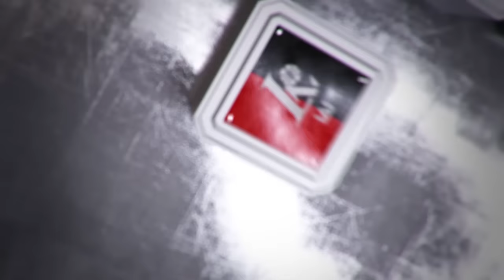A.Sireika: „„Dzūkija“ - nestandartinė komanda“